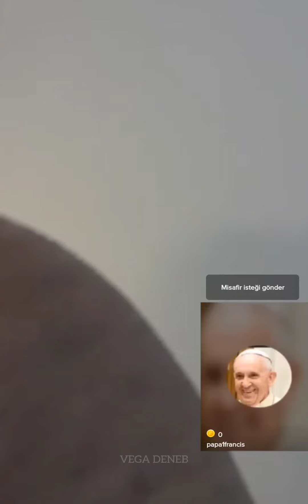AJDAR PAPA FRANCİS TİKTOK GÖRÜŞMESİ